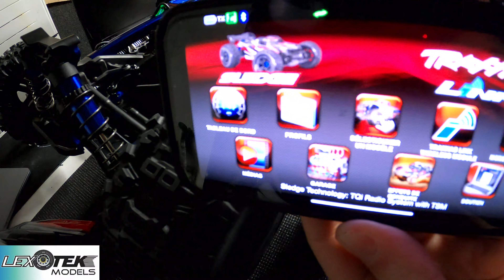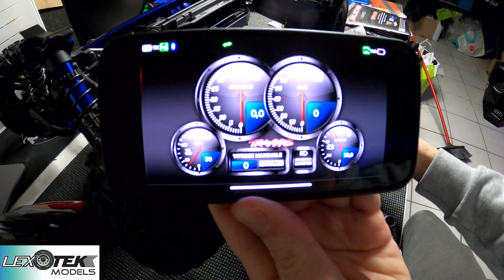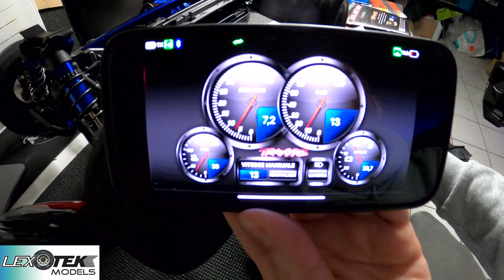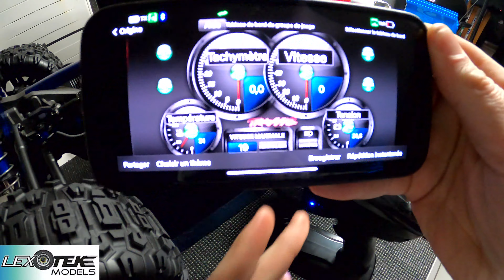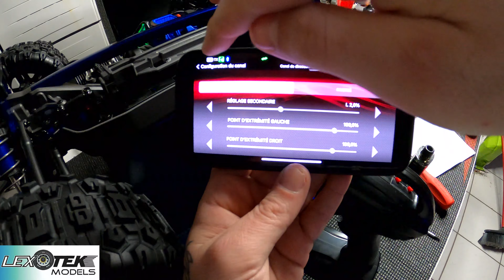Comment installer le module TRAXXAS Link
Petit tuto de comment installer le module bluetooth Traxxas Link et liaison avec le traxxas Sledge.